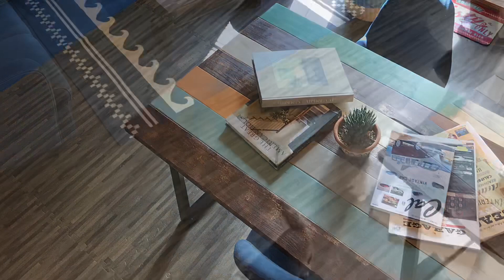【U・S・A】 style Appearance➡《classic house》 Interior➡《street》 create by URBAN HOME